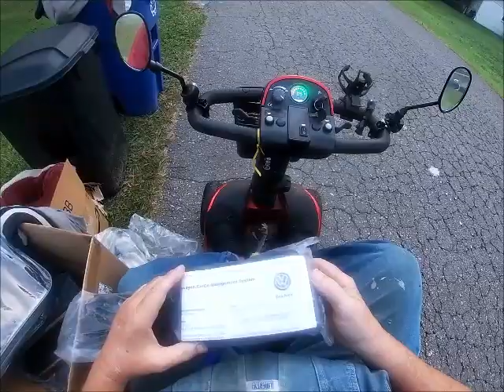Nothing Ventured Nothing Gained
Tuesday is trash day in the hood and it was pretty much a bust. I did find a little bit of stuff and had to leave some stuff. I started reducing my dose intake the drug gabapintin for the next week just to see if it will cut down on the side affects of this stuff.